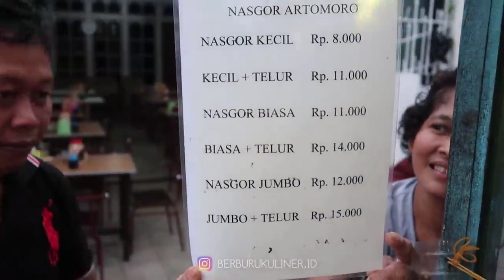BUSETMASAKNYA AMPE TUMPEH TUMPEHTAPI LARIS BANGET VIRAL